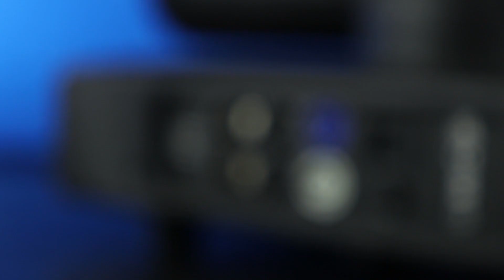B-EYE 37x40w Zoom LED K25 C109 Demo